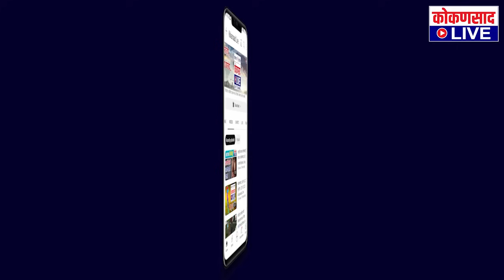आमच्या डिग्रीचं करायचं तरी काय..? | शिक्षणमंत्र्यांसमोर डीएड पदविका धारकांची खंत